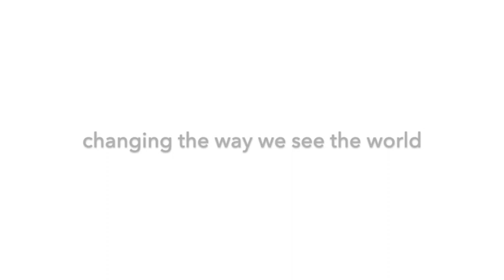"Aikido Non-Duality" | w/ Dan Messisco & Miles Kessler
"Aikido & Non-Duality." In the first in this several part series on Aikido & Non-Duality, Dan Messisco Sensei (6th dan Aikikai) and Miles Kessler Sensei (6th dan Aikikai) explore the nature of non-duality in Aikido, especially looking into what are the exact conditions necessary in order to have this experience, and become an expression of non-duality in your own Aikido.

This talk is a warm-up for the Memorial Day Weekend Aikido seminar w/ Dan and Miles on "Aikido & Non-Duality" - May 24 - 26, 2019. Go here for details: